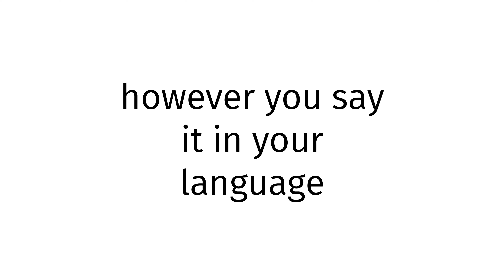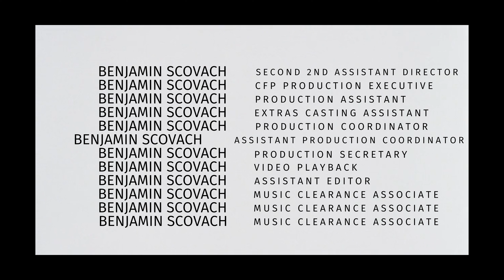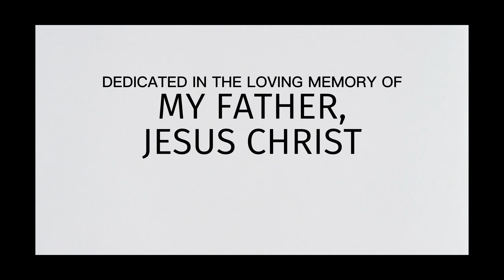How to pronounce Holy See SEX 2023?(CORRRECTLY)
Welcome!
Throughout the entirety of my channel, you will learn to pronounce vocabulary the correct way. In today’s video, you will learn to pronounce Holy See SEX 2023 the correct way.
Timestamps below:
0:00 intro
0:27 word of the day
0:37 examples of word
0:51 ending